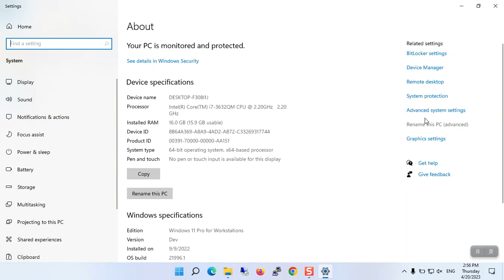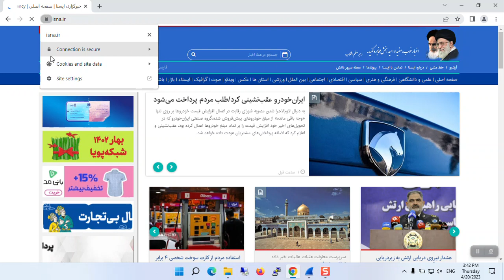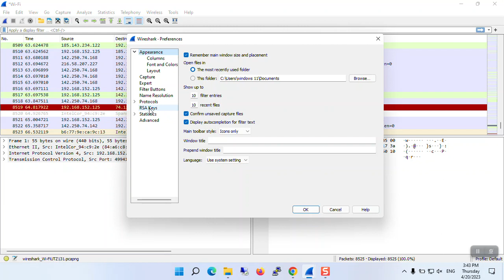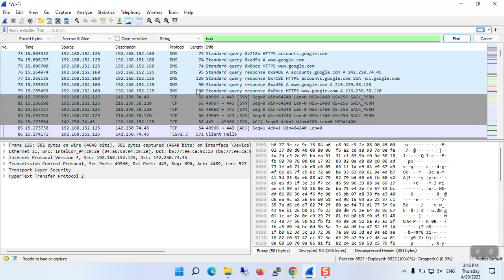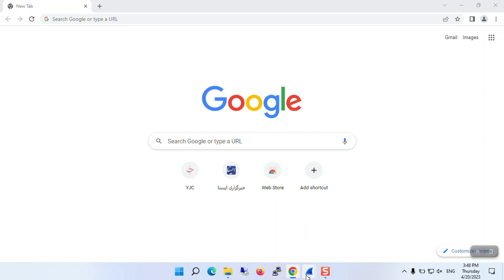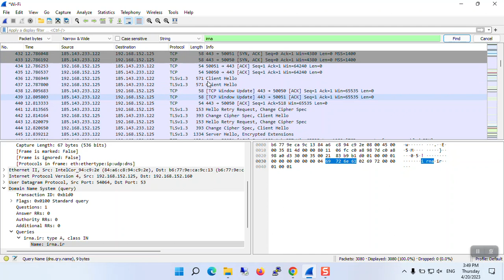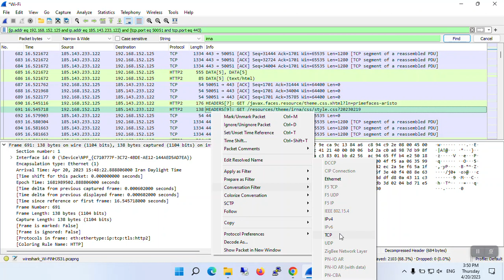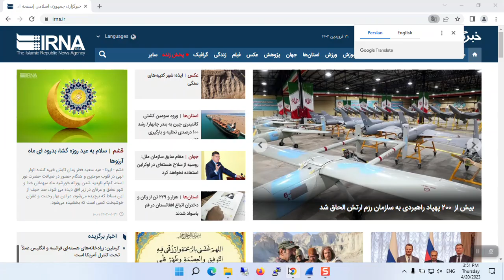how to decrypt https with wireshark